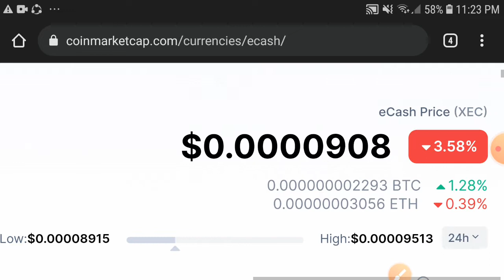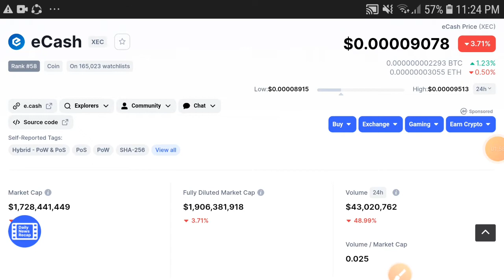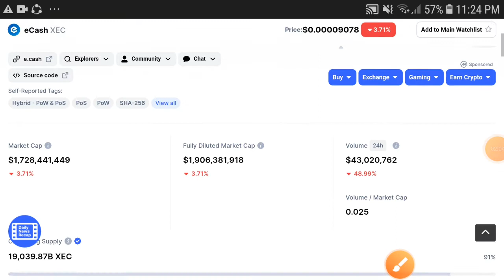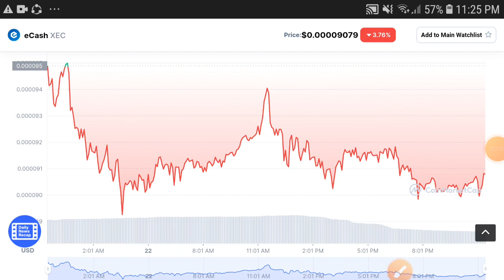Ecash Urgent Holders || XEC Price prediction Updates! XEC Coin Today News